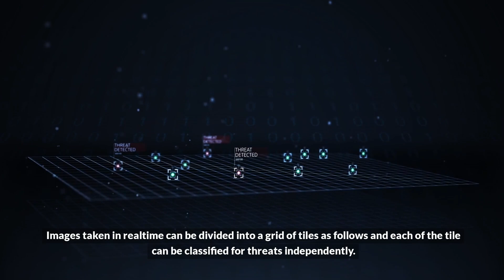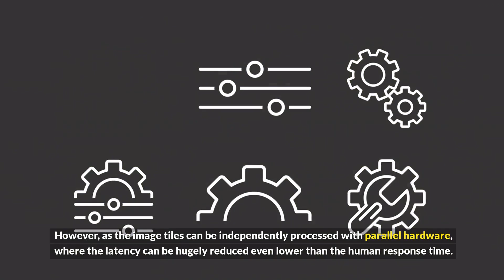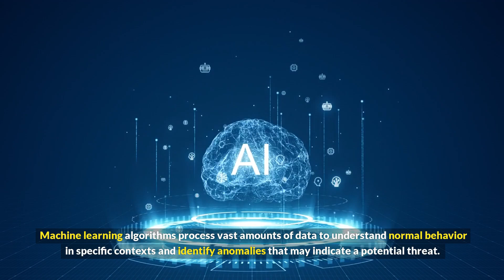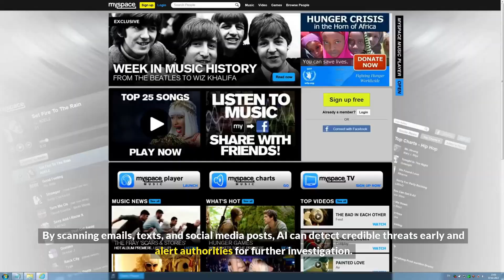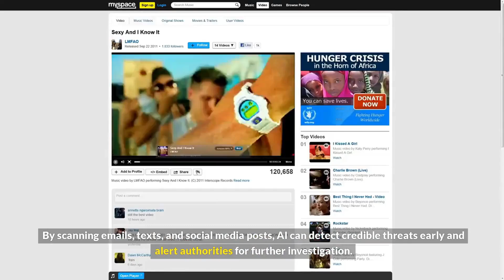🔫 AI COULD HAVE PREVENTED PRESIDENT TRUMP'S ASSASSINATION ATTEMPT🔫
HOW AI COULD HAVE PREVENTED PRESIDENT TRUMP'S ASSASSINATION ATTEMPT

📢In today’s world of advanced technology, AI’s potential to prevent high-profile threats like an assassination attempt on a sitting president is a security revolution. Imagine AI-driven security systems employing predictive analytics, machine learning algorithms, and real-time data to detect and neutralize threats before they occur. In the case of President Trump, these technologies could have identified warning signs of an assassination plot through vast data from social media, public records, and live surveillance feeds.

Predictive AI analyzes suspicious behaviors, communication patterns, and other red flags, alerting security teams to potential threats with speed and precision. AI-powered facial recognition technology and behavioral analysis tools scan public spaces, spotting potential attackers within crowds, while advanced natural language processing intercepts online chatter that hints at attack planning.

With AI threat detection, automated security protocols, and real-time risk assessment, AI surveillance transforms security from reactive to proactive. For high-profile figures like President Trump, AI’s ability to anticipate and prevent dangers reshapes the future of national security, staying ahead of those with harmful intent.

AI-driven security systems
Predictive analytics
Machine learning algorithms
Predictive AI
Facial recognition technology
Behavioral analysis tools
AI surveillance